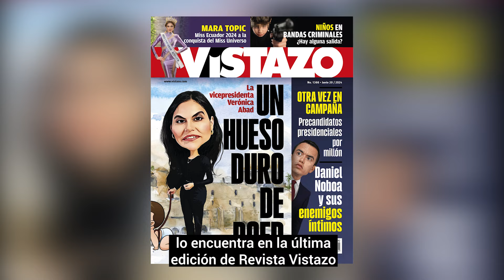🤜🏻🤛🏻 Enemigos Íntimos: Noboa, Abad y el acuerdo de gobernabilidad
👀 Hoy se sabe que VerónicaAbad no fue la primera opción de DanielNoboa para la Vicepresidencia.

📌 En este contexto se desarrollan el CasoNene por tráfico de influencias, que involucra al hijo de Abad; y un acuerdo entre el gobierno, socialcristianos y correístas que no duró ni medio año.

👉🏻 Esta última ruptura quedó en evidencia luego de que la Asamblea evitara levantar la inmunidad de Abad, y con ello sea investigada por presunta concusión en el CasoNene.

🤔 ¿Qué hay detrás de todos los cálculos políticos?, ¿podrá Noboa despejar el camino para la reelección?

♦ Revisa este análisis en la última edición de Revista Vistazo ¡YA EN CIRCULACIÓN!